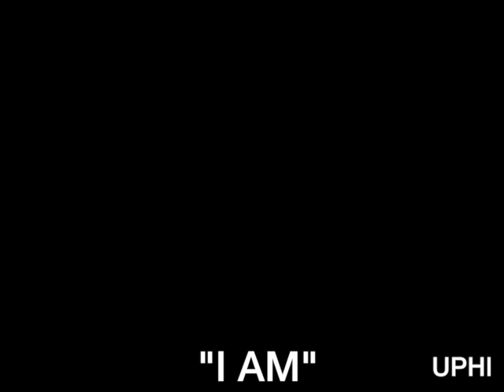Bishop Xavier Eikerenkoetter - "I Am"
Tune In Live Every Sunday at 12PM EST

United Palace House of Inspiration
4140 Broadway West 176